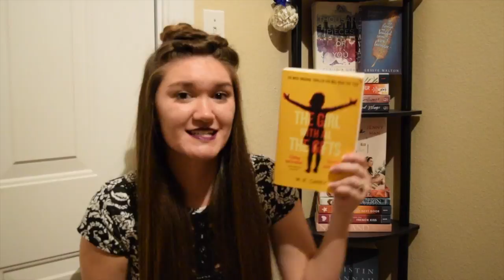October Wrap Up and November TBR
October Wrap Up and November TBR :) ENJOY!